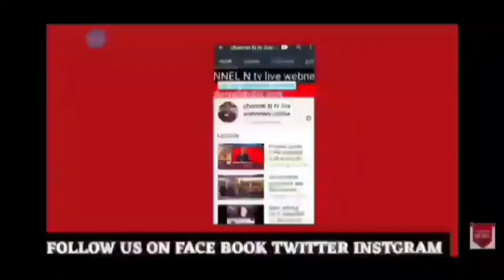मेरठ 27.1.2021 मेरठ पहुचे भाजपा उत्तरप्रदेश के प्रदेशाध्यक्ष स्वतंत्रदेव सिंह:मीडिया से हुए रूबरू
मेरठ 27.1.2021 मेरठ में पहुचे भाजपा प्रदेशाध्यक्ष स्वतन्त्र देव सिंह :क्या बोले मीडिया से देखिए खबर मेरठ मित्र channel n tv live न्यूज़रूम से नवेद खान की रिपोर्ट